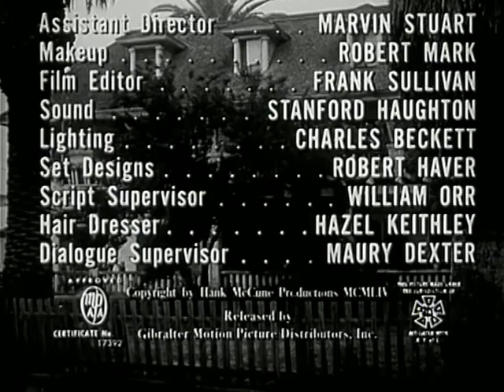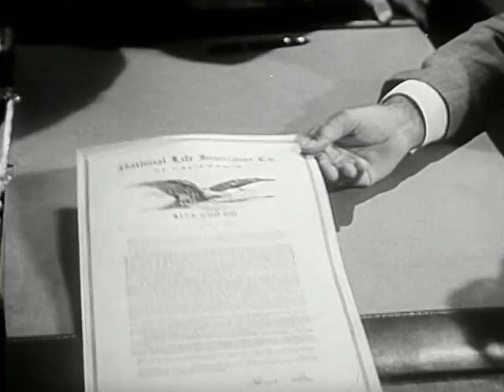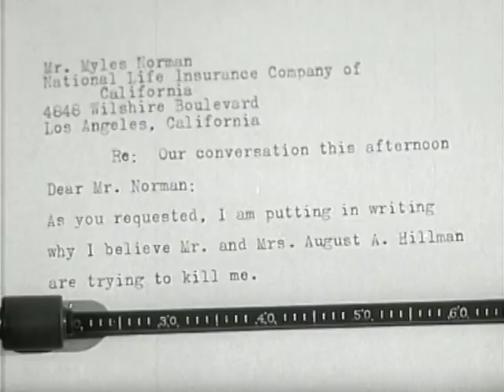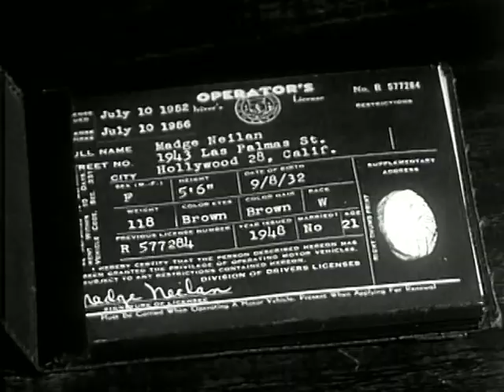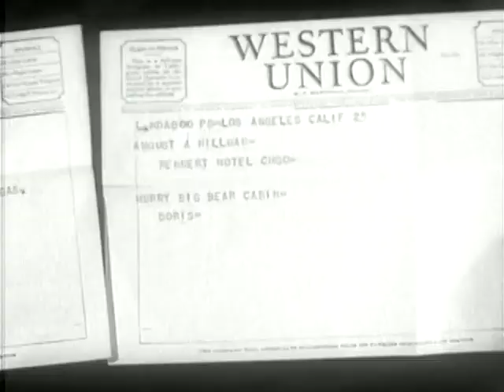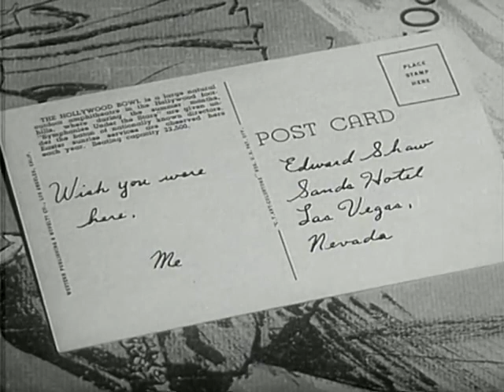A Life at Stake 1954 Film Noir Drama480P